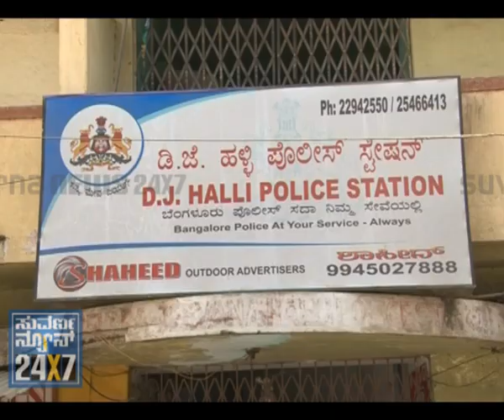BANGALORE FIRST - 25 Feb 12 - SEG_2 - SUVARNA NEWS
- 25 February 2012 - BANGALORE FIRST - 25 Feb 12 - SEG_2 - SUVARNA NEWS